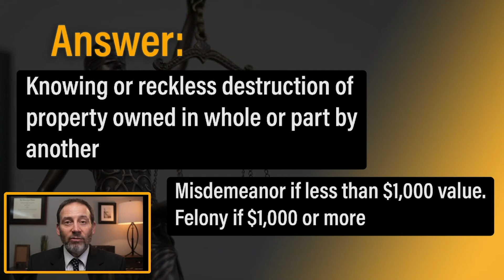What is criminal mischief? - Solomon Criminal Defense - Aurora, CO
What is criminal mischief? - Criminal Law
Solomon Criminal Defense

TO SUBMIT A QUESTION FOR FUTURE VIDEOS:
2. Tweet your question (WITHOUT ANY PERSONAL INFORMATION OR DETAILS OF YOUR CASE) to @solomonesq on twitter. Include in the tweet "Q&A"

Solomon Criminal Defense defends clients charged with criminal charges Felony, Misdemeanor, and municipal.